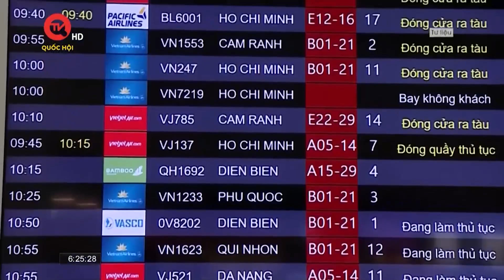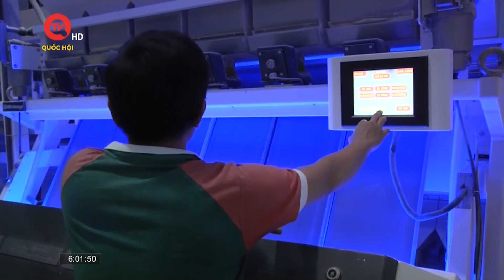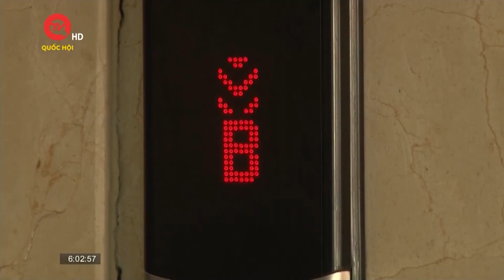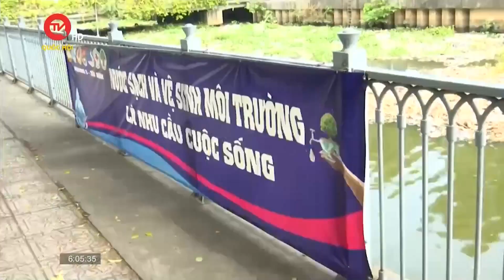Giá vé máy bay nội địa bắt đầu hạ nhiệt | Truyền hình Quốc hội Việt Nam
Truyền hình Quốc hội Việt Nam | Giá vé máy bay trên các chặng từ Bắc vào Nam như Hà Nội - TP HCM đã bắt đầu hạ nhiệt, giảm đến một nửa so với 1-2 tuần trước.